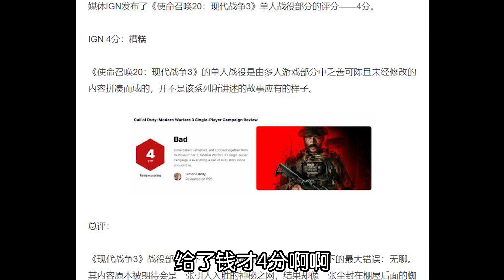【坂本】千万不要买⑬《使命召唤20》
相关游戏：使命召唤20、COD20
►这里是简介， 希望大家捧场，求收藏，求关注，求投币 ，填充弹幕！推荐给朋友吃安利！
►坂本微博： 更多信息請去直播簡介查看！
恐怖游戏 游戏 坂本叔 我们的视频内容符合平台的使用政策，绝对没有任何违反规定的行为。